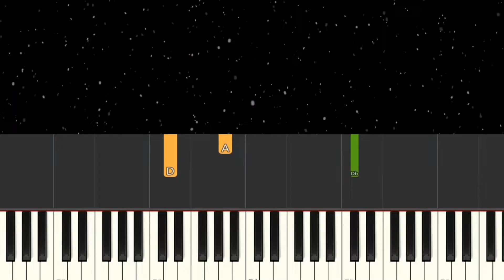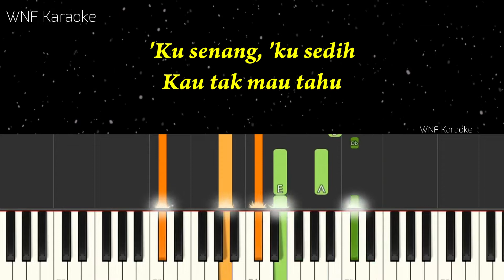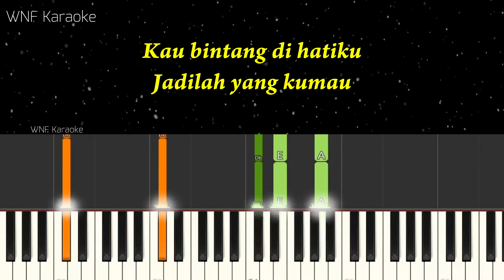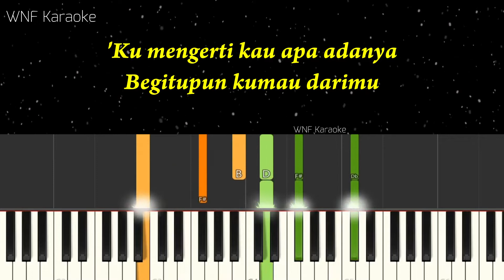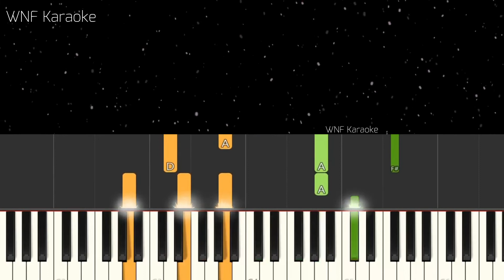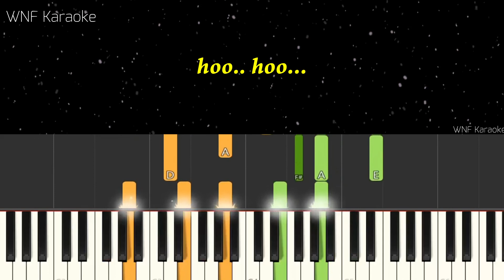Agnez Mo - Cinta di Ujung Jalan Piano Karaoke Versi Wanita